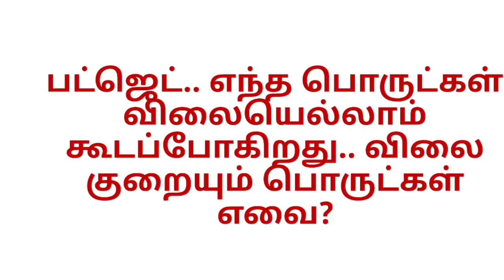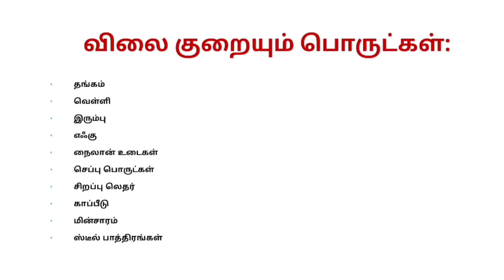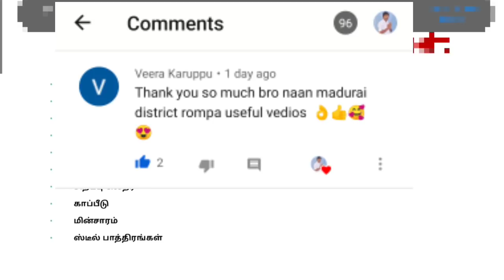ஏன் PM-KISAN பட்ஜெட்டில் இடம்பெறவில்லை..? | எந்த எந்த பொருட்களின் விலை உயரும்..? எவை குறையும்..?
Pradhan Mantri JanDhan Yojana (PMJDY),பிரதான் மந்திரி ஜன் தன் யோஜனா,Pradhan Mantri Awaas Yojana,அனைவருக்கும் இலவச வீடு திட்டம் 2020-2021,Pradhan Mantri Awaas Yojana 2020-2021,பெண் குழந்தைகளுக்கு 50 ஆயிரம் உதவித்தொகை,ஜனனி சிசு சுரக்ஷா திட்டம்,தமிழக அரசின் தன்னிகரில்லா திட்டம் பெண் குழந்தைகளுக்கு 50 ஆயிரம் உதவித்தொகை,புறம்போக்கு நிலத்திற்கு இலவச பட்டா தமிழக அரசு அறிவிப்பு,சற்றுமுன் மத்திய அரசு அதிரடி அறிவிப்பு,jan dhan yojana scheme